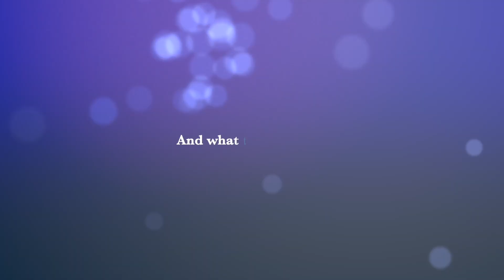{Trailer} The Door to Happiness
{The Door to Happiness} is a rp that I am focusing on right now. I added voice and other good qualities so you will be able to enjoy it!

Wild horse islands Roblox